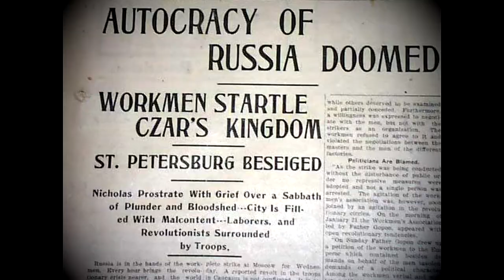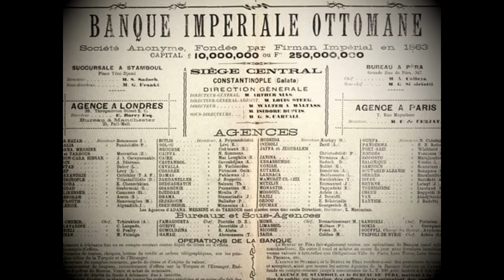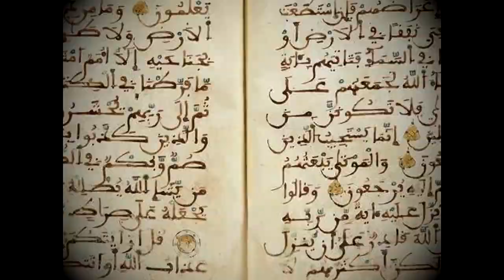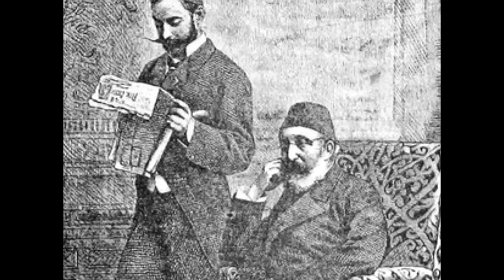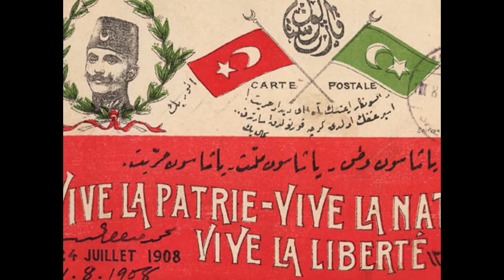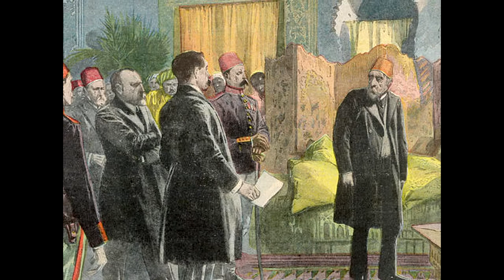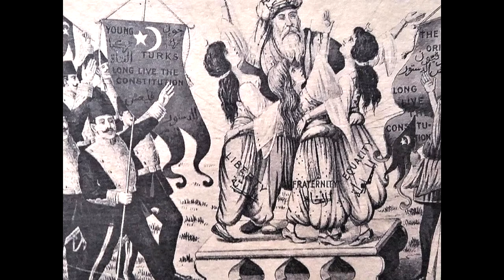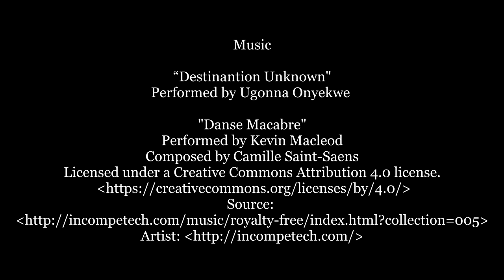Europe and the Revolutionary Tradition (Lecture 17): The Failure of Constitutional Revolution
Course: HS1887, Europe and the Revolutionary Tradition

Content based on: "Chapter Nine: The Revival and Failure of Revolutionary Constitutionalism," Gavin Murray-Miller, Revolutionary Europe: Politics, Community and Culture in Transnational Context, 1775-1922 (Bloomsbury, 2020)

This video is intended for education purposes only.